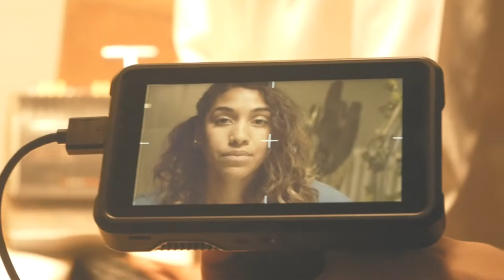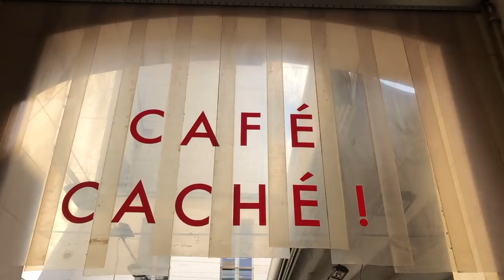COMME UN BOOMERANG [Making Off] - Un film de Clara Jane Faure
Image et montage de Clara Jane Faure.

COMME UN BOOMERANG
en partenariat avec le CENTQUATRE, Persona Studio et Misty Dance Theater.
avec le soutien de la ville de MEUDON.

Elsa FIDJI

Karen FRYDMAN - Jimmy COSTA

Sixtine VANDERCHOOTEN - Toscane FISCHER - Adrien PICAUT

Aaron COLSTON - Gabrielle D'ANTHOÜARD - Océane LÉGER - Maxime PANNETRAT - Cannelle PETIT - Manon ESTRADE - Romane GRÉTEAU

Marion PERONNET - Nicolas PIDOUX

Assistante-Réalisateur :
Solène FRÉGUIN

Chorégraphe Associée :
Sixtine VANDERSCHOOTEN

Image :
Chef Opérateur - Nathaniel GRABLI
Assistant Caméra - Adrien DEMAREST
Chef Electro - Martin FRAPAT
Persona Studio @_personastudio

Montage :
Nathaniel GRABLI
Hugo BRUMENT

Chargée de production :
Awa NIANG

Décors  :
Clara FAURE
Éléonore BRUMENT

Maquillage :
Julie COON
Axelle NORBEC
Marie CACHANADO

Régie :
Diane DU PELOUX
Arnaud BRUMENT

Catering :
Caroline BRUMENT

Régisseurs Centre d'art et Culture de Meudon :
Samuel SONGIS
Jérémy GRASSI
Mickaël TOROSSIAN

Producteurs :
Hugo BRUMENT
Brigitte COQUELLE (RnB! Films)
Guillaume QUÉTEL (Olympe Star Films)

Écrit, réalisé et chorégraphié par Hugo BRUMENT.

Remerciements :
Serge GAINSBOURG & ses ayants droits.

Déborah LOTTI
Amandine BRIASER
Shirwann JEAMMES
Ronan DUMESNIL
Margaux VANDERSCHOOTEN
Sophie SEJOURNE
Yvanne BISSAC
Anaïs, Kim et Raph
Les Chiens - QLC production
Duluc Détective.